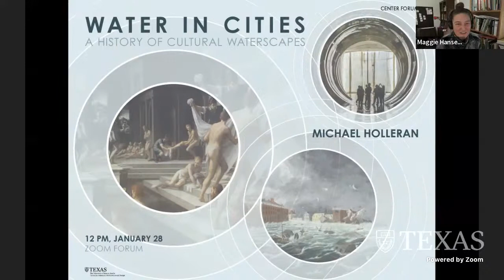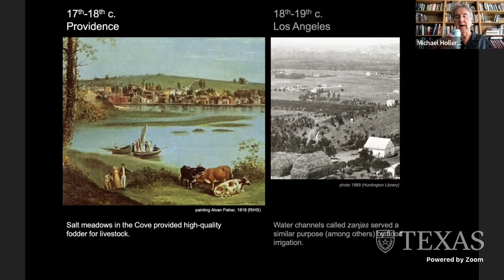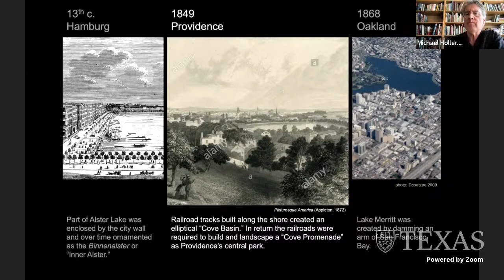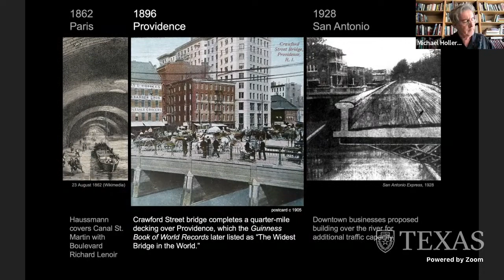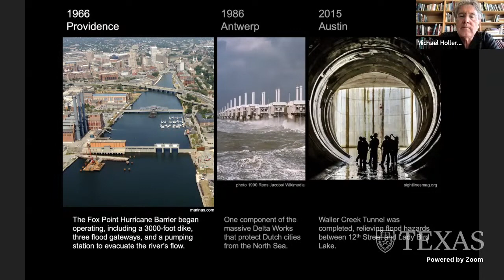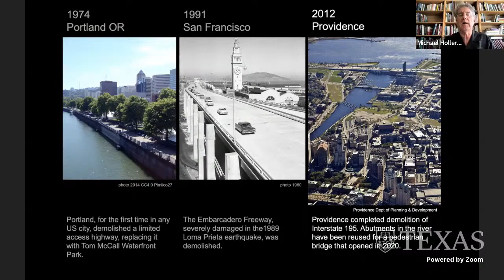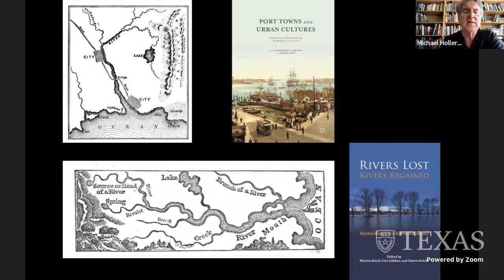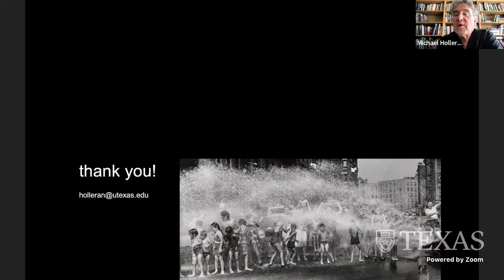Friday Lunch Forum: Michael Holleran, "Water in Cities: a History of Cultural Waterscapes"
On Friday, January 28, the Center for American Architecture and Design hosts Michael Holleran, who will present "Water in Cities" as the first Friday Lunch Forum of the semester.

Roughly every other Friday during the fall and spring semesters, the Center hosts the Friday Lunch Forum Series, the aim of which is for faculty, staff, and students to meet in an informal atmosphere to debate topics and to share ideas about history, practice, theory, and new directions for architecture. Recordings of each forum will be posted as they become available.